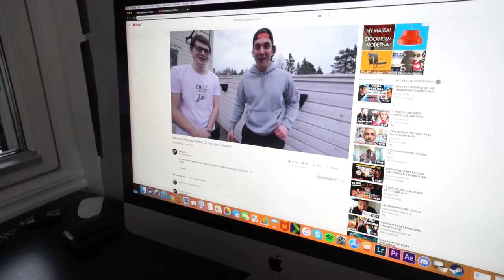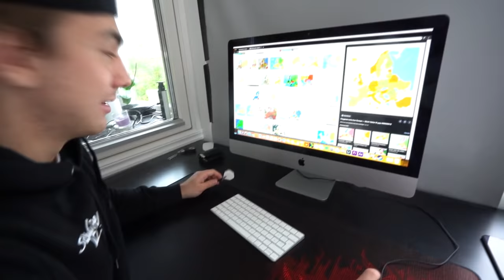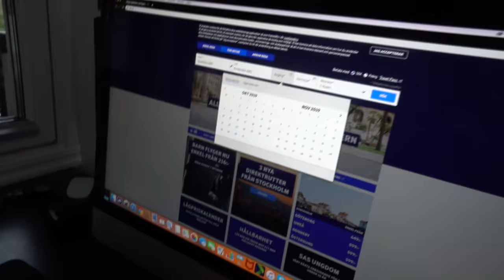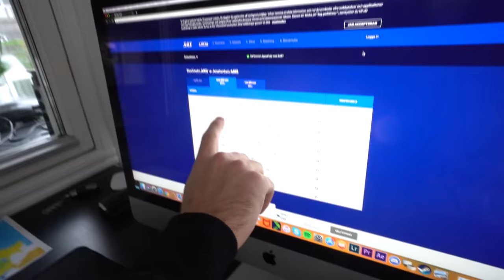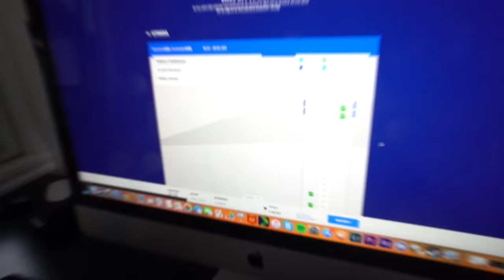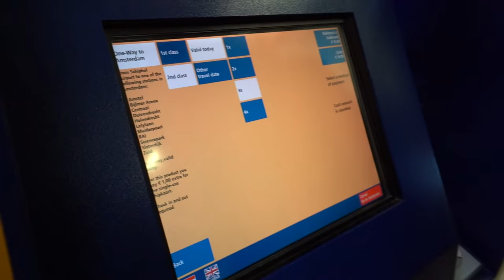ÅKER TILL DET LAND PILEN TRÄFFAR!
Jag och polarna kom på en dum idé som vanligt där vi kastar en pil på en karta över alla europas länder. Där pilen träffar, dit åker vi samma dag.